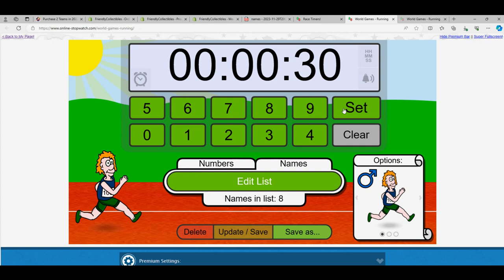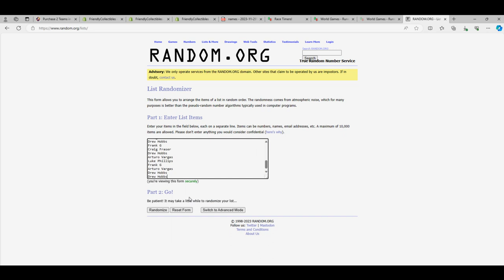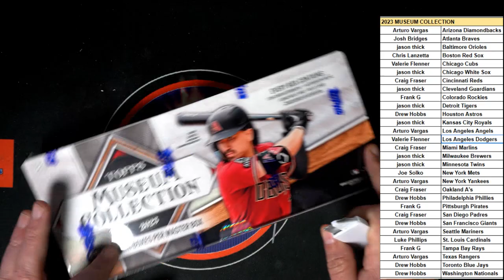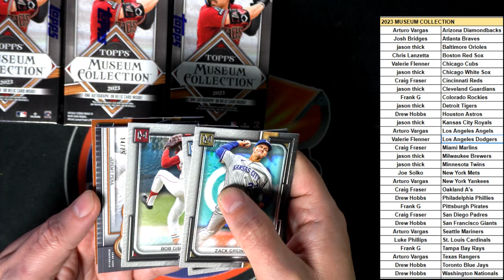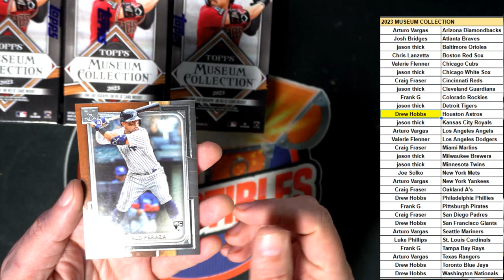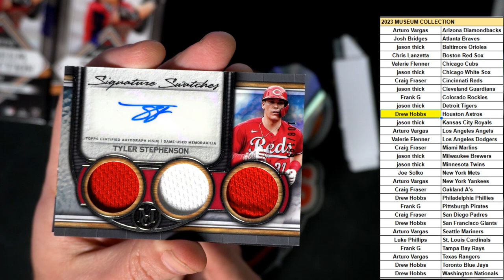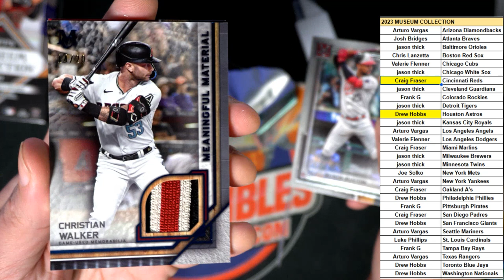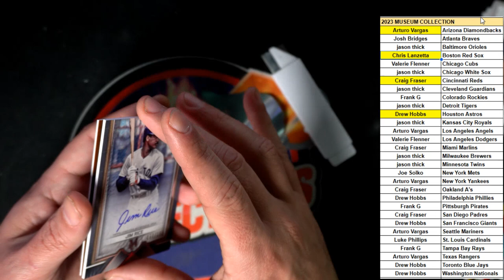2023 Topps Museum ID 23MUSUEMPYT107